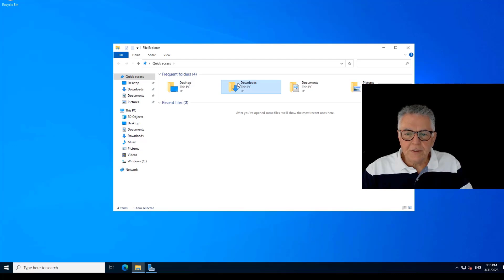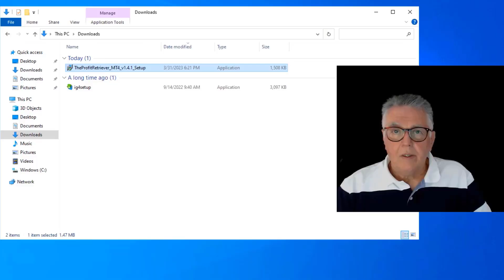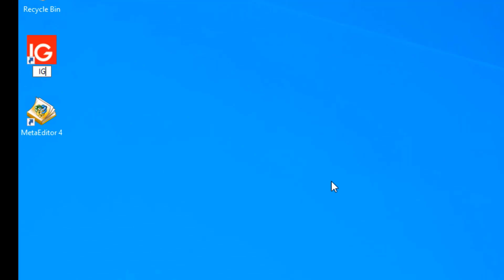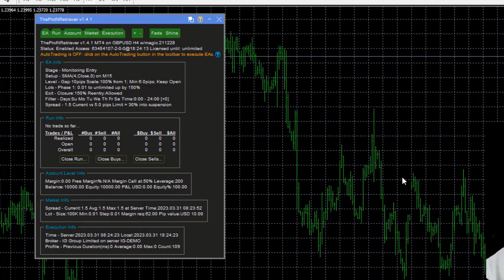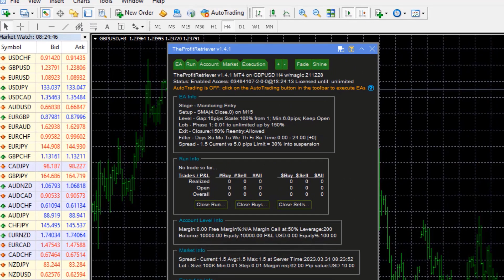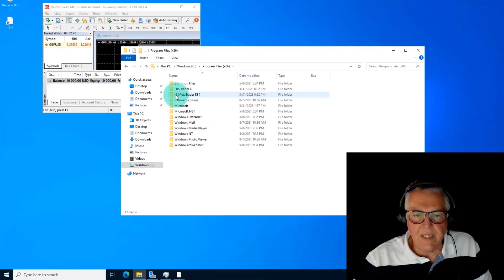Forex Trading VPS Course. 3 of 4: How to load your MetaTrader platform and trading Robots into a VPS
If you enjoyed this video and want more exclusive content, join our PREMIUM Forum starting from just $74 per month!

Test our million-dollar Robot for free. Download it from our Forum:-

Please Note: This video is designed to serve solely to provide ideas, entertainment and education and does not constitute investment advice. It is not intended to substitute professional investment advice. Before you make an investment or financial decision, you should contact your financial adviser.
Forex Trading is dangerous and can result in a substantial loss of money. Due to the uncertain nature of the Forex and Financial instruments market, there is no guarantee that any information gained in this video or any Expert4x products purchased will produce any favourable results and therefore must be used at your own risk.Please Note: This video is designed to serve solely to provide ideas, entertainment and education and does not constitute investment advice. It is not intended to substitute professional investment advice. Before you make an investment or financial decision, you should contact your financial adviser.
Forex Trading is dangerous and can result in a substantial loss of money. Due to the uncertain nature of the Forex and Financial instruments market, there is no guarantee that any information gained in this video or any Expert4x products purchased will produce any favourable results and therefore must be used at your own risk.